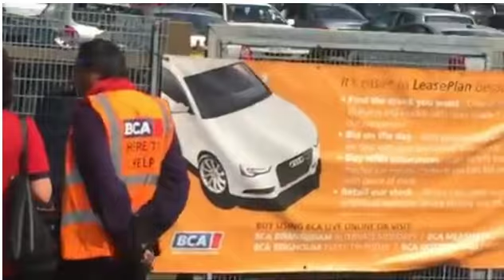适合全家拉登 Plane crash (Osama Bin Laden Famelly) at Blackbushe after aircraft crashes to ground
Plane crash at Blackbushe after aircraft crashes to ground
Plane crash at Blackbushe after aircraft crashes to ground in a car park.
适合全家拉登Tewas寻找及体验Kec​​elakaan喷气Pribadi
Famelly Osama Bin Laden